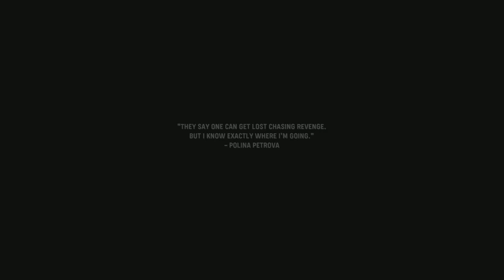Game 3 part 1 Played Call of Duty Vanguard